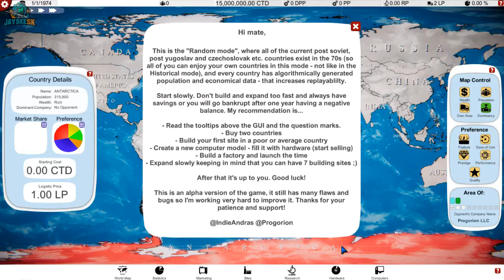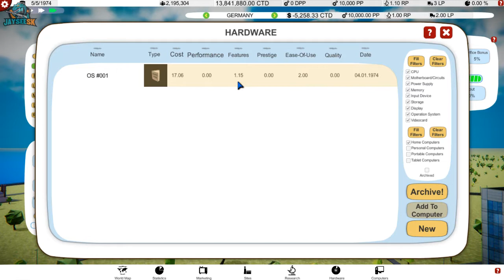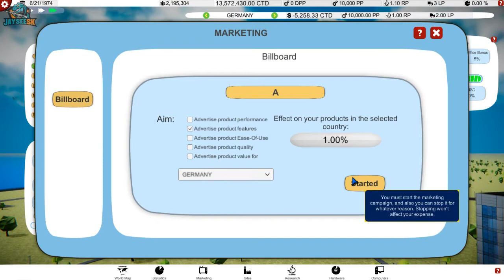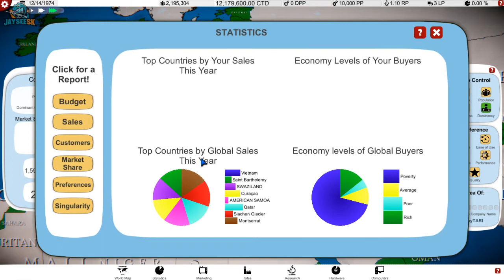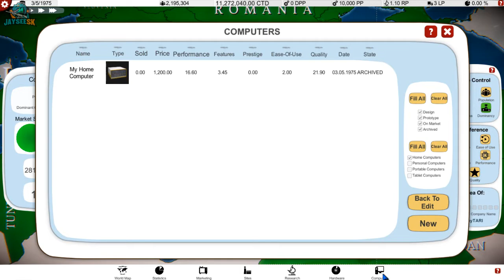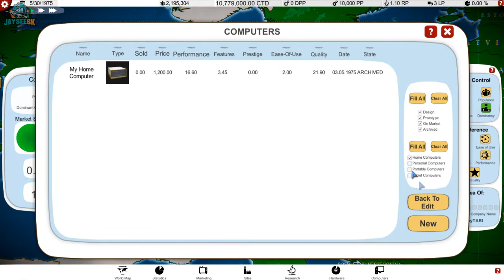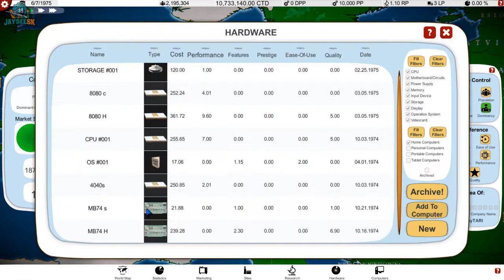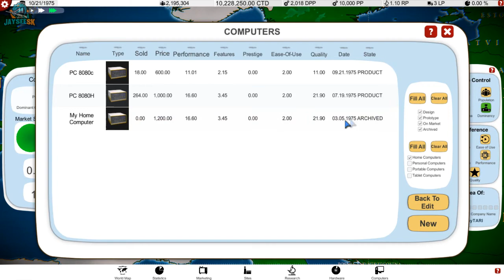JayTari -To je pokrok - Computer Tycoon [sk/cz]